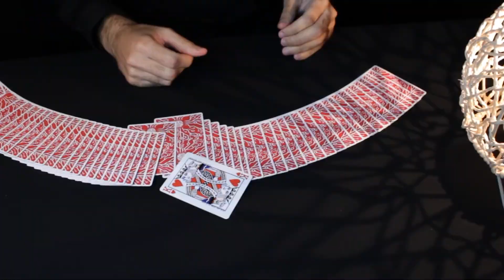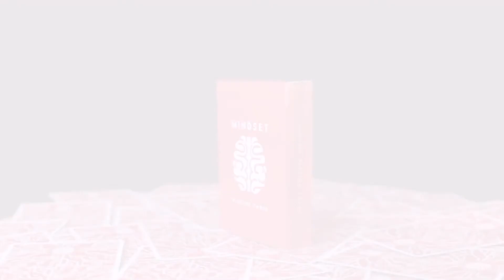Mindset Playing Cards Marked by Anthony Stan